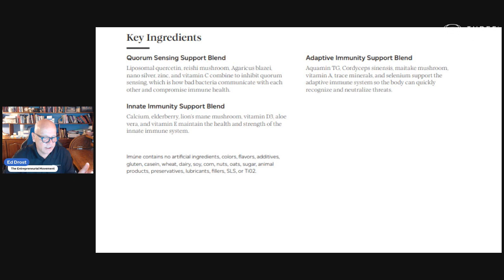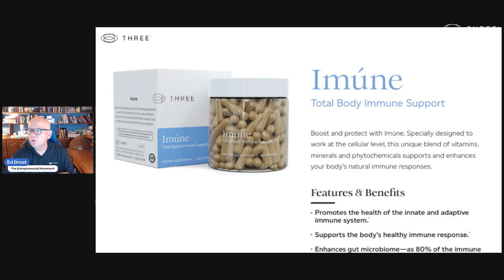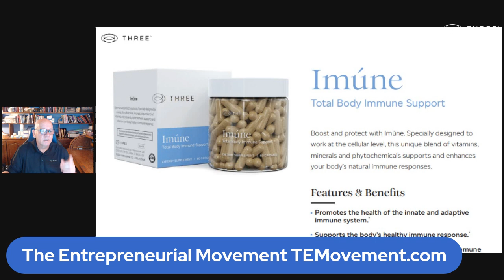THREE Wellness Imune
THREE Wellness Imune with Cellular Absorption Technology

As we become more health-conscious, we are always on the lookout for the best nutritional supplements to take. One of the emerging trends in this area is the use of superfoods with cellular absorption technology. But what exactly is this technology and how does it help us get the most out of our supplements? TEMovement.com

THREE Wellness Cellular absorption technology is a way to improve the absorption of nutrients in the body. It involves breaking down the nutrients into smaller particles so that they can be more easily absorbed by the cells in our body. This makes it more likely that we will actually absorb the nutrients we are taking, rather than just excreting them in our urine.

This technology is particularly effective when used with superfoods, which are foods that are packed with nutrients and antioxidants. Superfoods are often recommended as a way to achieve optimal health, but the problem is that many of the nutrients they contain are difficult to absorb. THREE Wellness Cellular absorption technology helps to solve this problem by making it easier for our bodies to extract the nutrients from these foods.

One of the THREE  best nutritional supplements to take if you're interested in cellular absorption technology is a multivitamin complex. These supplements are designed to provide a wide range of vitamins and minerals that may be missing from a typical diet. By using this technology, multivitamins can deliver these nutrients more effectively, helping to fill gaps in our nutrition.

When shopping for the best nutritional supplements with THREE Wellness cellular absorption technology, it's important to look for products that are designed with proactive wellness in mind. This means looking for supplements that use high-quality ingredients, and that are formulated to support overall health and wellbeing. By choosing supplements that are designed with this in mind, you can be sure that you're getting the most out of your investment.

In conclusion, THREE Wellness cellular absorption technology is an exciting new area of research that has the potential to transform the way we think about nutritional supplements. By using this technology, we can improve our health and well-being by making it easier for our bodies to absorb the nutrients we need. And when it comes to choosing the best nutritional supplements, products that use this technology can offer significant benefits when it comes to supporting our overall well-being. So if you're looking to take charge of your health, be sure to consider supplements that incorporate cellular absorption technology.